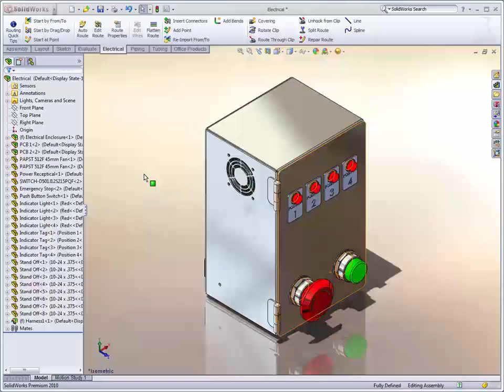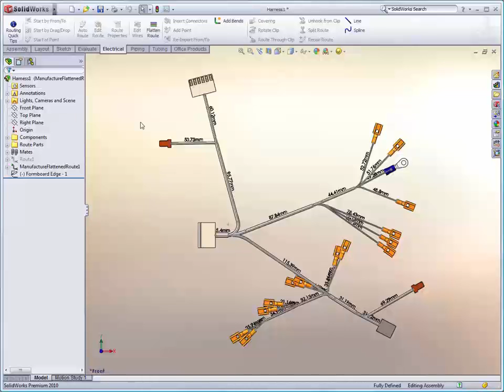SOLIDWORKS What's New 2010: Section 29 - Electrical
A manufacture-style flattened route unfolds a route to scale and defines the boundary of
a formboard in which to place the flattened route. You can use the manufacture-style
flattened route when designing electrical cable routes for manufacturing.
Select Manufacture in the Flatten Route PropertyManager to create a manufacture-style
flattened route.
To edit a manufacture-style flattened route, right-click the flattened route in the
FeatureManager design tree and click Edit Flattened Route. You can edit:
• Segment curvature
• Segment angle
• Flattened route center